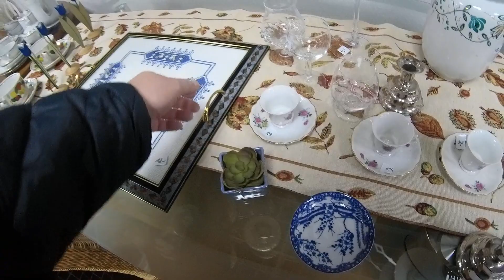ПОДЕРЖАННЫЙ 🇩🇪✅ МАГАЗИН В ГЕРМАНИИ